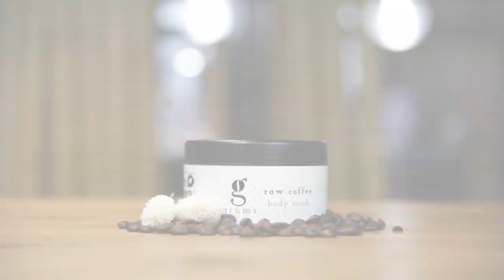Raw Coffee | Exfoliante Corporal de Café - Grums aarhus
Un exfoliante corporal con una base de aceites naturales y café orgánico para limpiar en profundidad tu piel ¿Su secreto? Aprovecha todas las propiedades del poso del café orgánico para sorprender a tu piel. Tómate un café y regálale sus beneficios a tu piel!